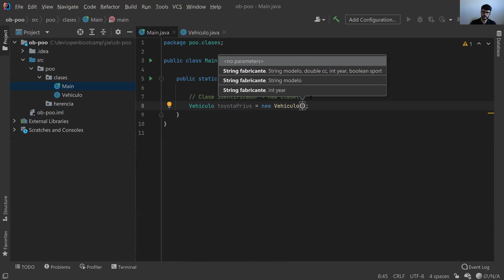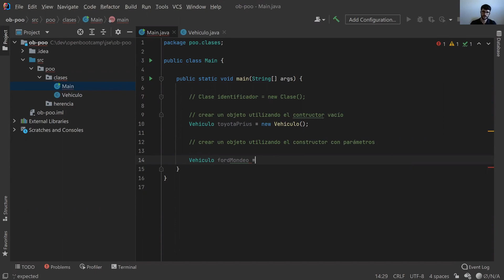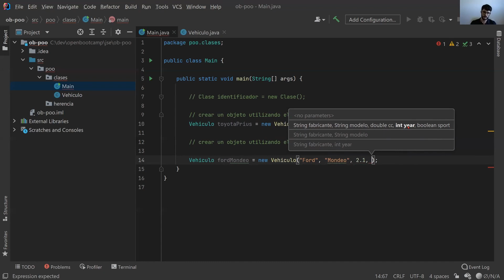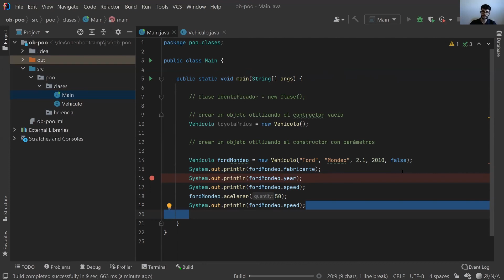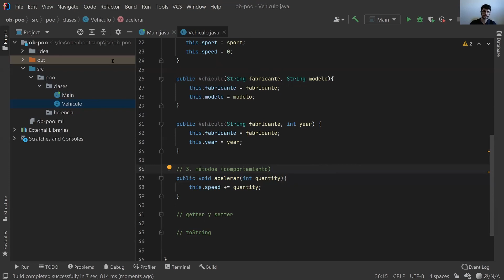Crear un objeto - Curso Java - OpenBootcamp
¡Bienvenido al curso de Java Básico!

Si estás interesado en comenzar tu viaje en el mundo de la programación con Java, este curso es el punto de partida perfecto. En este emocionante programa, te sumergirás en los conceptos básicos de Java, estableciendo una base sólida para tu aprendizaje.

Aprenderás los fundamentos de la programación orientada a objetos, estructuras de control, manipulación de datos, funciones y más. Con ejemplos prácticos y ejercicios interactivos, te familiarizarás con la sintaxis y estructura del lenguaje.

Nuestro objetivo es proporcionarte las herramientas necesarias para desarrollar tus primeras aplicaciones en Java y prepararte para abordar proyectos más complejos en el futuro.

Java es un lenguaje poderoso y ampliamente utilizado en el desarrollo de software, lo que te abrirá un mundo de oportunidades en el campo de la tecnología.

¿Listo para comenzar tu aventura en Java Básico? ¡Únete ahora y descubre cómo este curso puede ser el primer paso hacia una emocionante carrera en la programación! 🚀📚💻